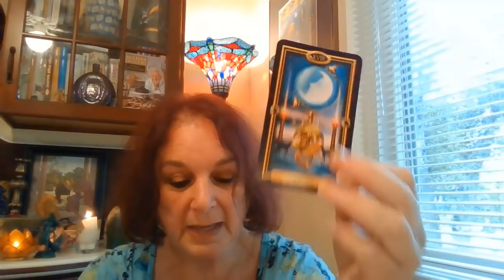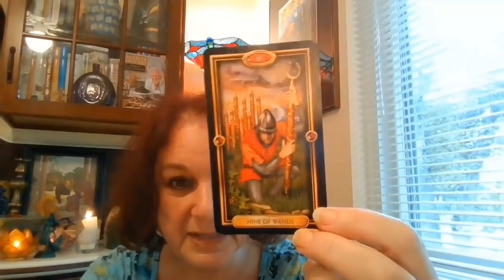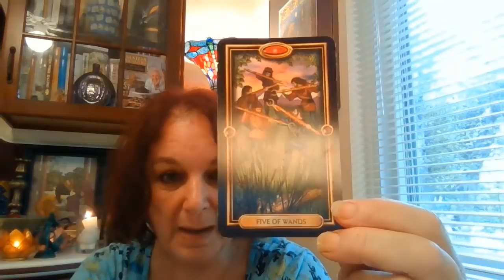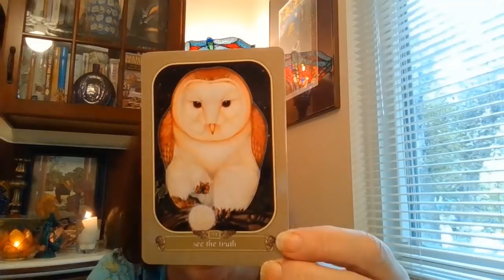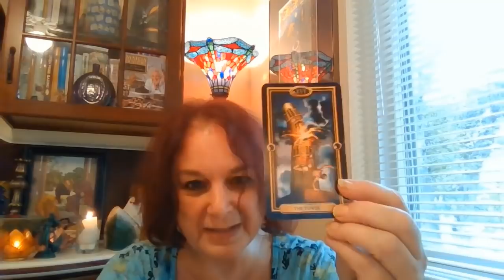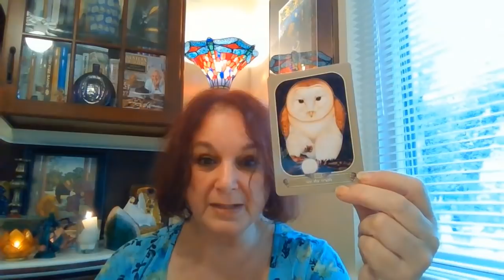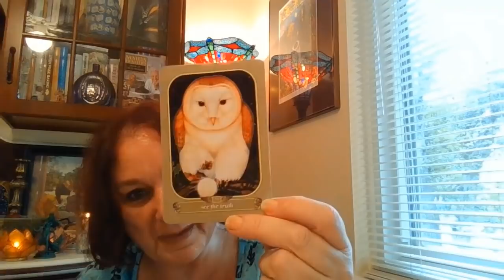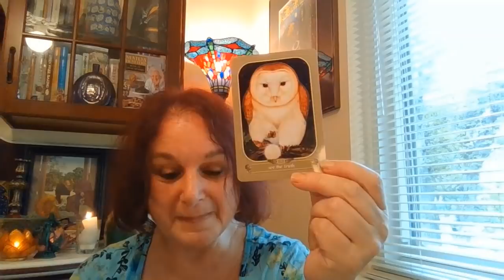Ghislaine Maxwell Femme Fatale (#44 Melissa Free Range Psychic)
Today I did a guided reading on Ghislaine Maxwell using the Gilded Tarot by Ciro Marchetti and my guides chose an oracle card from the Messenger Oracle by Ravyenne Phelan us.

I do personal readings, past life, present, can help contact those who have passed over and pass over those who are in between. I also love to help you meet your Guardian Angels.
Here is my information. You can pay me via my link anytime before hand or by credit card over the phone at the time of your appointment.